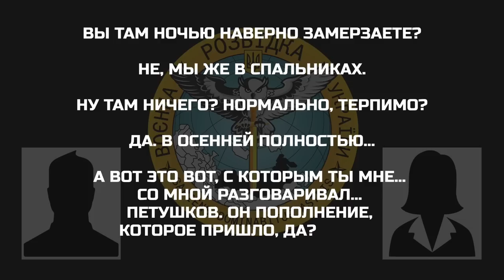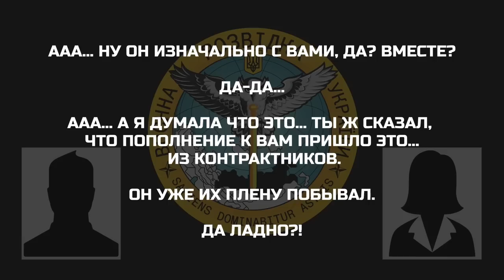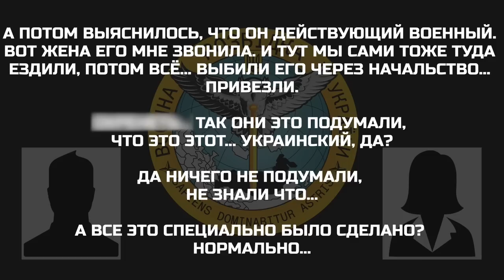"Пошел за самогонкой и свои взяли в плен!" / ПЕРЕХВАТ разговора оккупанта с мамой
Lviv.Media